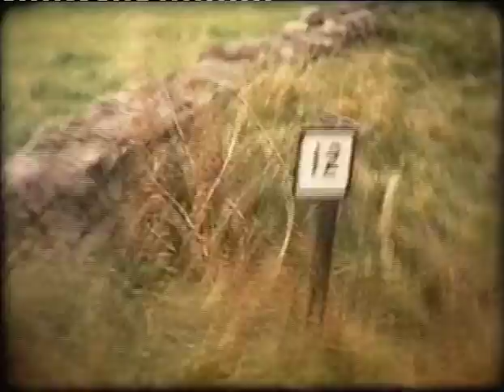Scottish Branch Lines- Deeside Line Dismantling 1970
8mm archive cine film (no sound) of the dismantling of the Deeside Railway line in 1970.
Film taken at locations between Cults and Banchory. See also Last Day of Deeside Line and Last Train to Culter films.